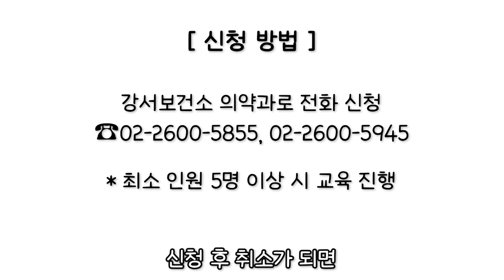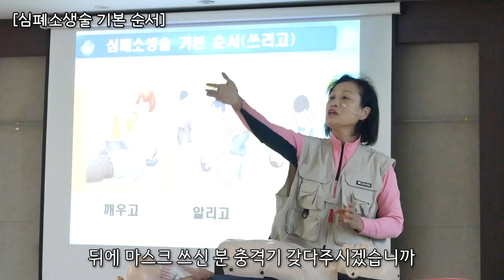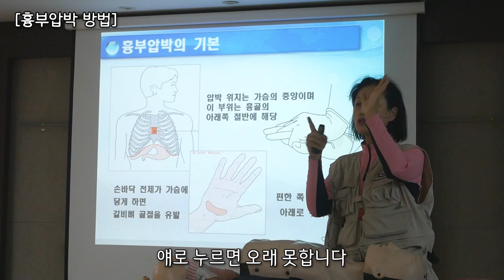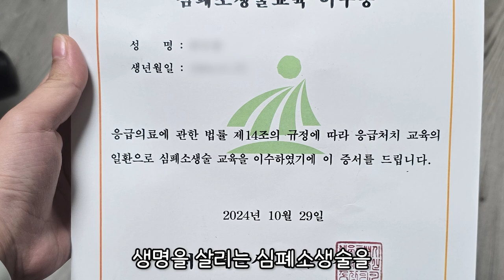보건소에서 무료로 응급처치 교육을 받을 수 있다고? [강서영상크리에이터]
- 내가 만드는 우리 동네 이야기 -
2024년 제4기 강서영상크리에이터 총스데이 님이 제작한 영상입니다.

✅강서구 보건소 응급처치교육(심폐소생술 교육)
✔ 신청기간 : 상시접수
✔ 교육대상 : 구민, 직장인, 학생, 자동심장충격기 관리자, 의무교육대상자 등
✔ 교육인원 : 선착순 접수 인원 20명 이하
✔ 교육내용
   - 일반 기초과정 : 이론 및 실습 80분 이상
   - 심화과정 : 이론 및 실습 4시간
✔ 교육장소 : 강서구보건소 4층 시청각실
✔ 교육비용 : 무료

✅일정 및 자세한 내용은 아래 링크를 통해 확인해주세요